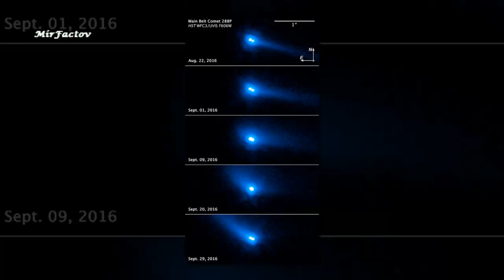Mysterious comet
A peculiar object first spotted in the asteroid belt more than a decade ago is not one, but two asteroids orbiting each other at 60 miles apart, new observations have revealed.
And, scientists have discovered that the bizarre binary asteroid exhibits comet-like features, including a bright halo of material and a long tail of dust.